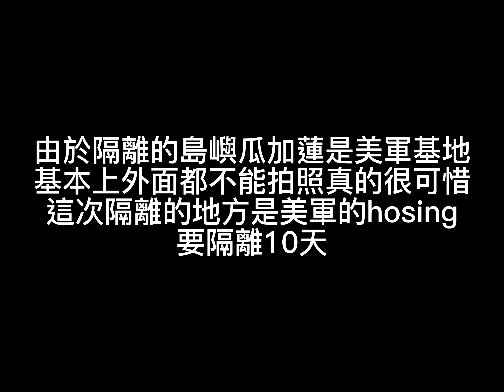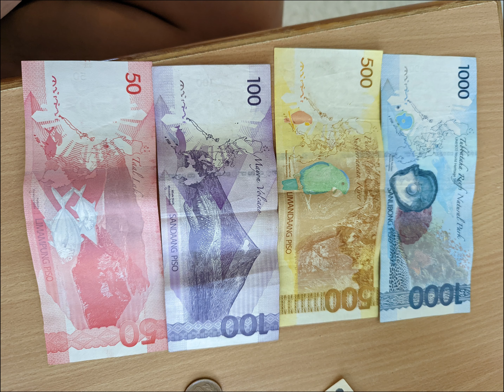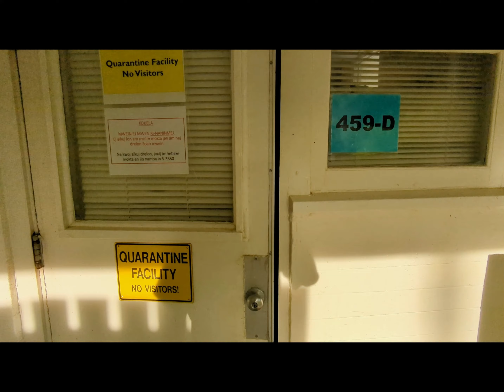終於抵達馬紹爾群島:隔離十天日常紀錄 不想被抓去關 忍痛刪減超多片段 有興趣的或許可以私訊看看照片(? Ten days quarantine in Kwajalein (EN CC)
國合會體育志工在台灣邦交國:馬紹爾群島的生活紀錄
Taiwanese voluteer's life in Marshall Islands